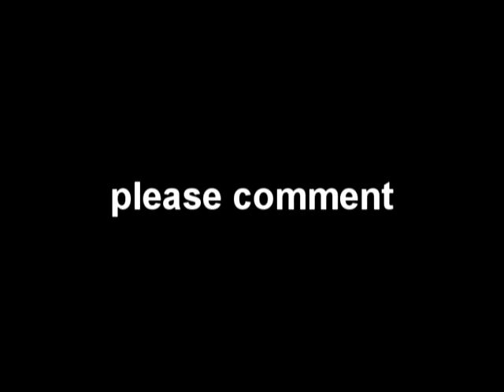maplestory black screen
how do we fix this?